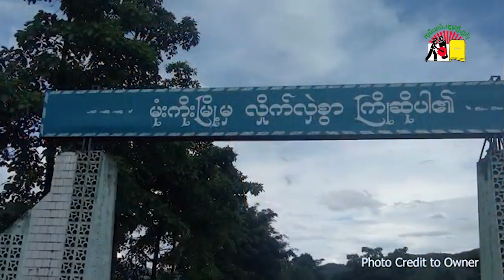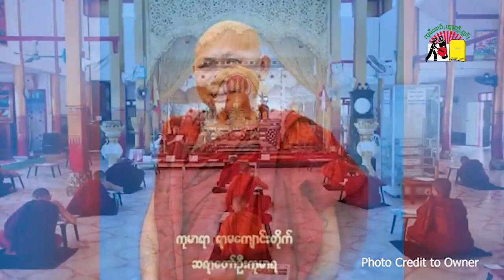ငဝ်းလၢႆးၵၢၼ်ဝၢၼ်ႈ ၵၢၼ်မိူင်း ၵၢၼ်သိုၵ်း မိူဝ်ႈၼႆႉ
ငဝ်းလၢႆးၵၢၼ်ဝၢၼ်ႈ ၵၢၼ်မိူင်း ၵၢၼ်သိုၵ်း မိူဝ်ႈၼႆႉ 3/9/2021